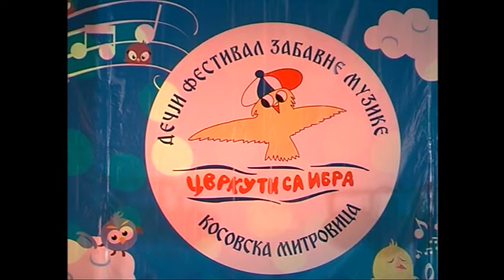Anja Jerotijevic - Moj carobni san - HQ - Cvrkuti sa Ibra 2016.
Muzika, tekst i aranzman: Aleksandar Popovic
Video: TV Most
Audio: Tillco Studio
Organizator/pokrovitelj Festivala: Ustanova za sport, omladinu i specijalizovane usluge/Privremeni organ opstine Kosovska Mitrovica